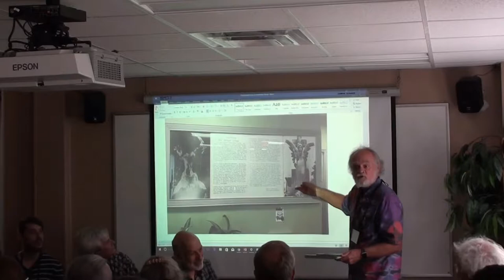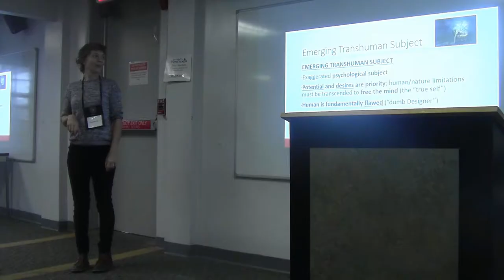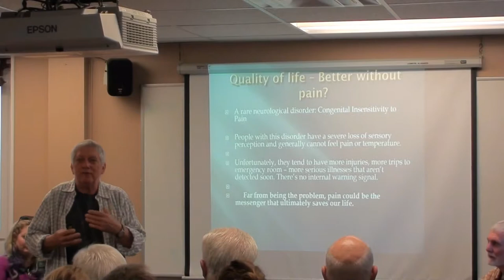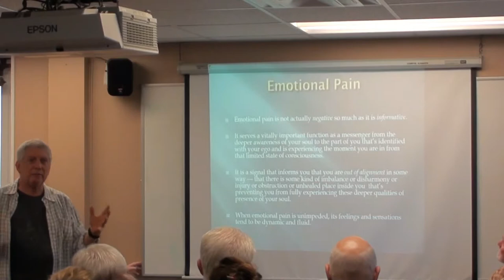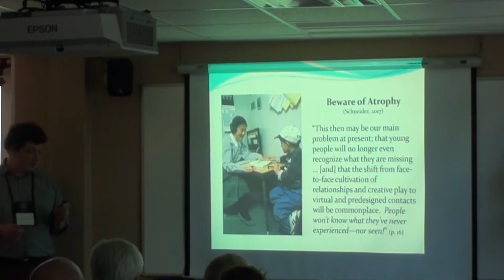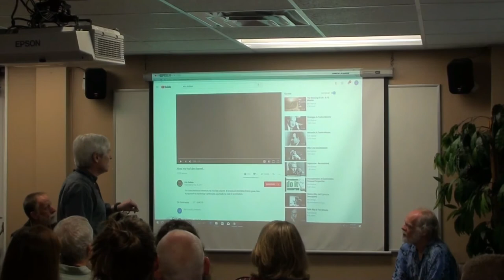UWG Psychology Department 50th Anniversary Omnibus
A sampling of the talks given by alumni of University of West Georgia's psychology department.